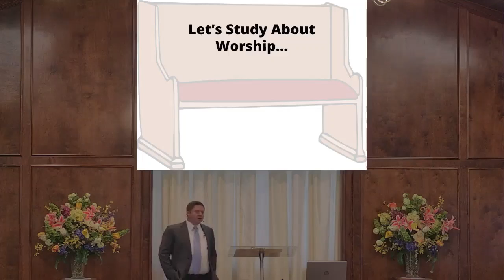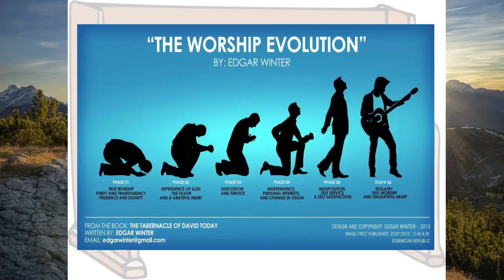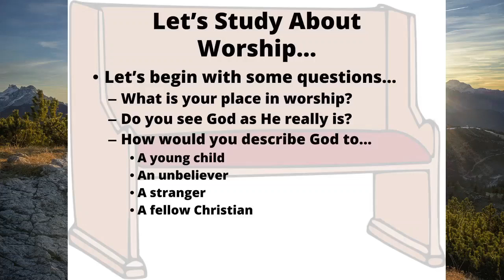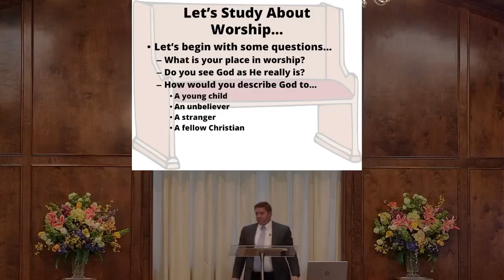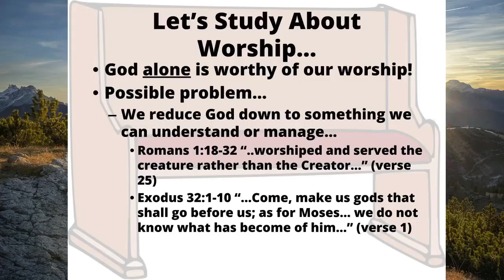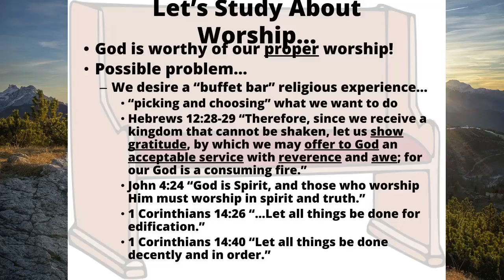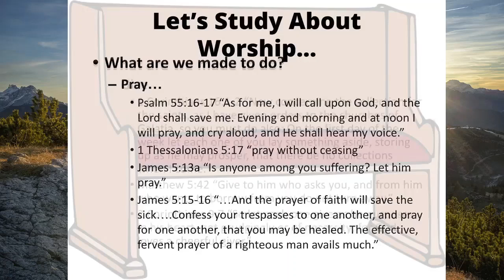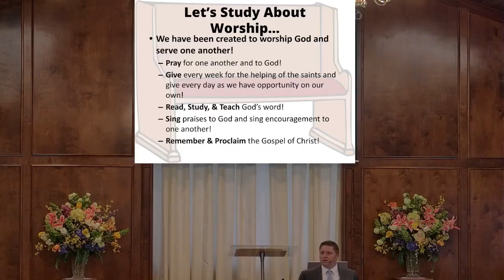Let's study about worship...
Let's study about worship... Sermon by Lance R. Taylor at Sandlin Road church of Christ on 4/24/22.